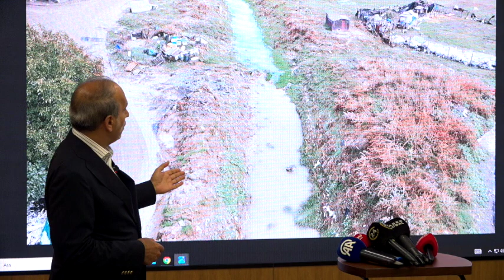Yoğun Yağış Konulu Basın Toplantısı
Belediye Başkanımız A. Haşim BALTACI basın toplantısı düzenleyerek gazetecilerin tüm sorularını şeffaf biçimde yanıtladı. İBB ve İSKİ’ye yetki ve sorumluluk alanlarını hatırlattı.